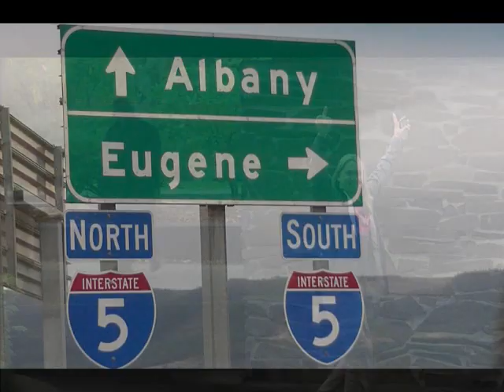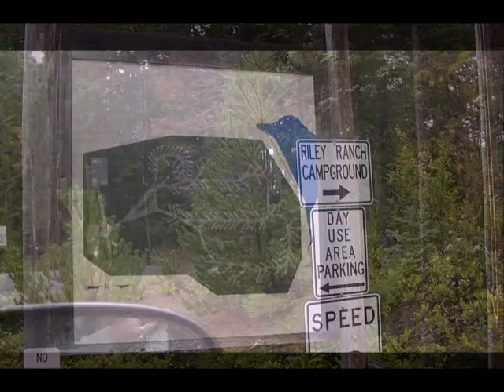Our 1st trip to the Dunes Riley Ranch 2016